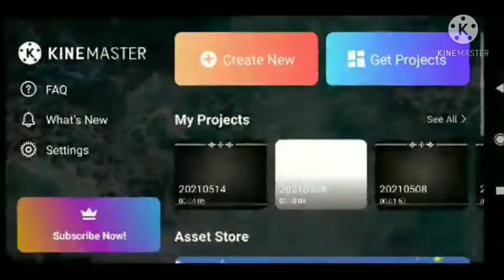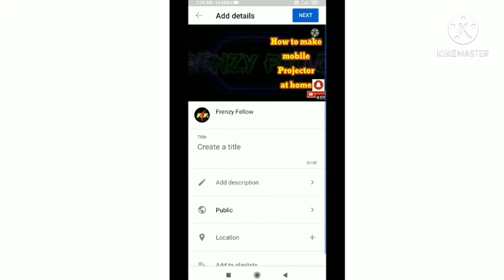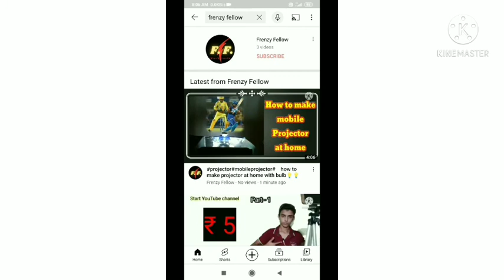thumbnail How to add Thumbnail without being verified on YouTube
Hello Friends,
Iss video main me apko bina verification ke YouTube video me Thumbnail add karna bataunga.

Thumbnail Kine master app se karna bataunga.

Thumbnail add karne ke liye video main 10 second wali jagah par 8-12 second ki thumbnail ka screen shot lagana hai.

💥How to add Thumbnail without verification on YouTube▶️💥